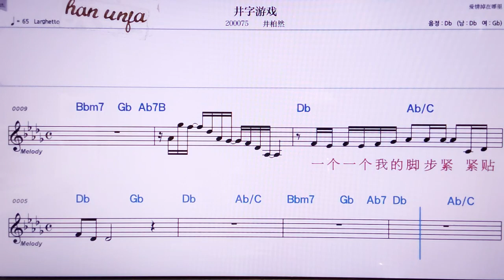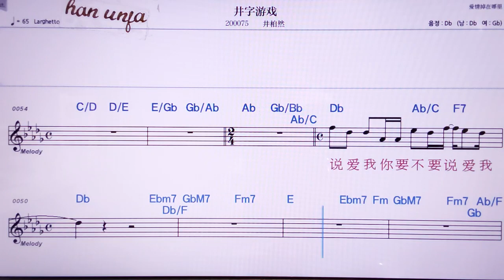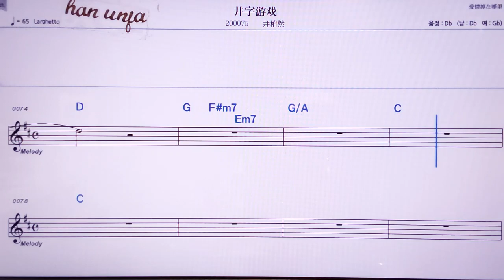💖징쯔여우씨/징부어란 👍MR,노래방, 악보, 코드,Karaoke With Sheet Music